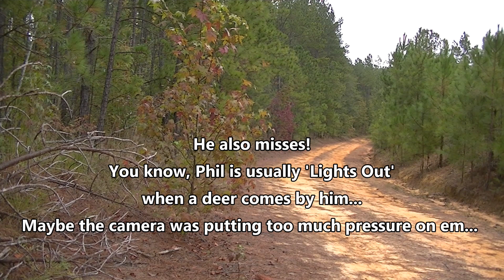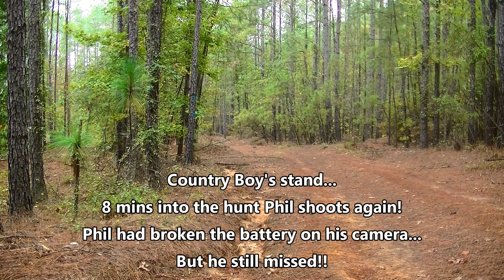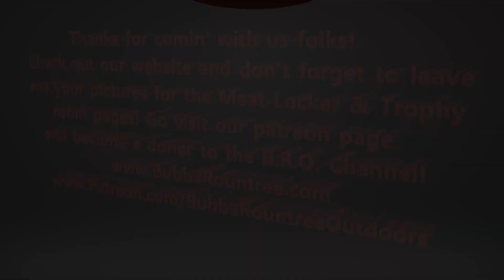SC Deer Dog Drives 2017! The Mount 10-07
Today we head back to the Mount. It was a overcast day but we had an awesome hunt! Capt Buster took a buck on camera and several of the guys took deer today! Hope y'all enjoy the hunt!